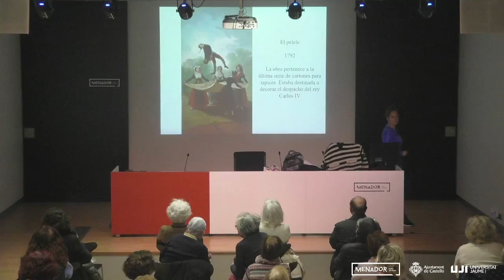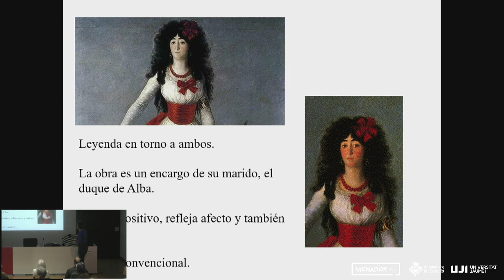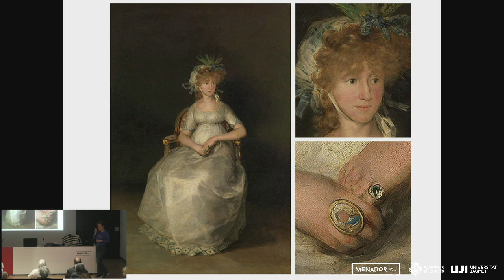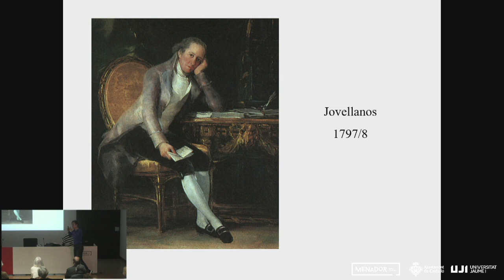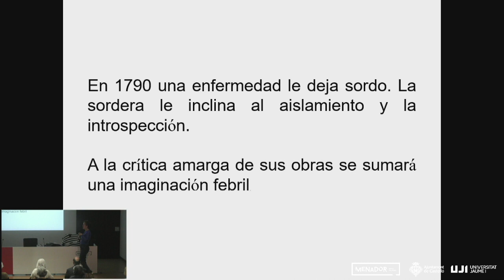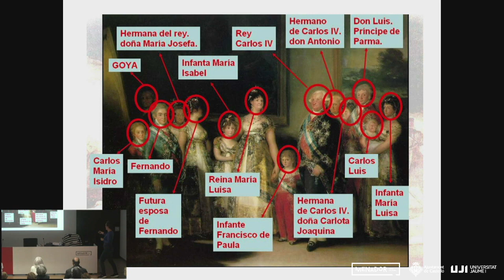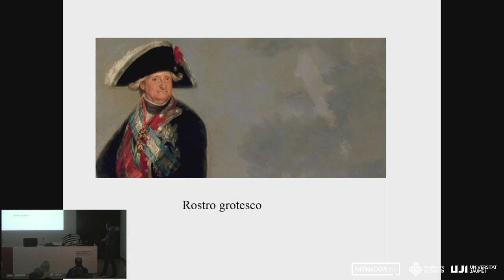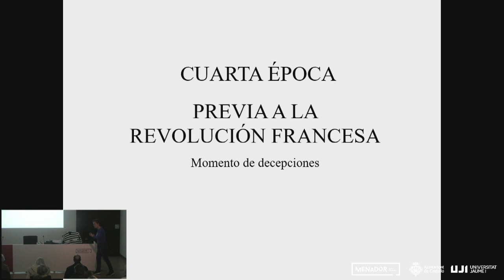Goya. Tercera parte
Clase de arte impartida por la profesora Patricia Mir a causa de la crisis del coronavirus. Goya llegó a ser pintor de corte y retrató a algunos de los personajes más importantes de su época. ¿Los conocemos?